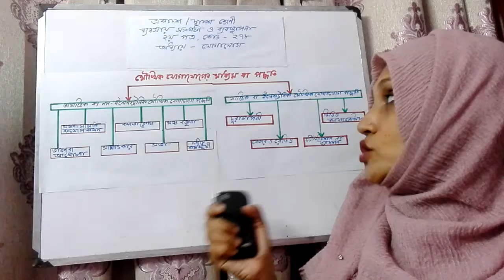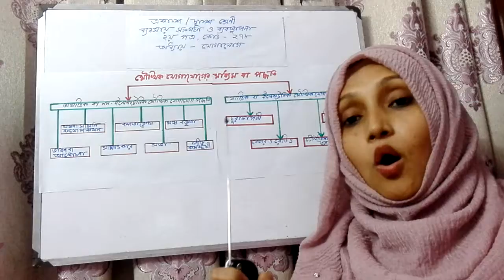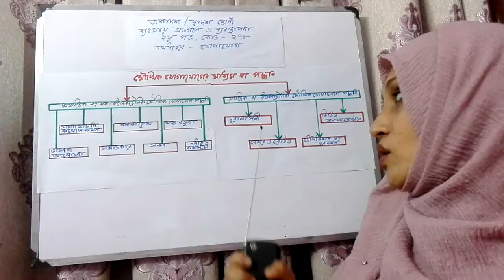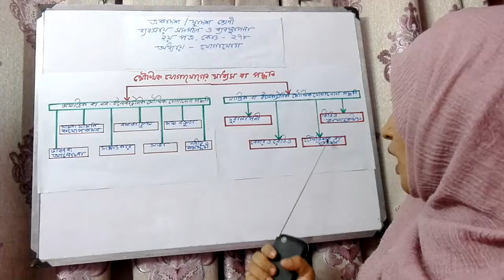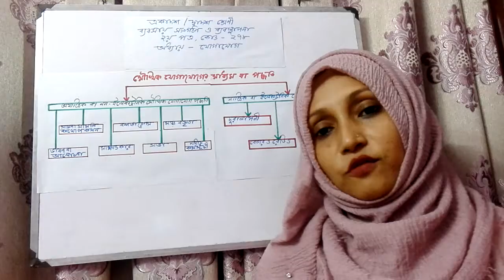HSC,Business Organisation & Management, 2ndpaper,code-278,2 November 2020